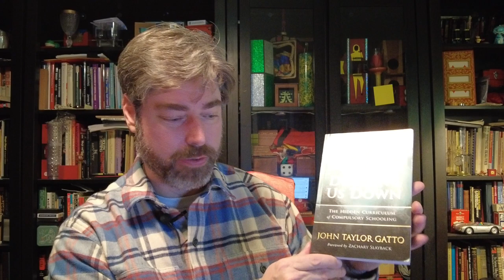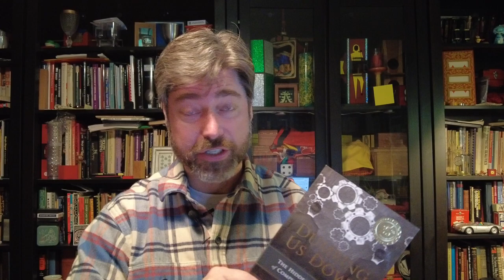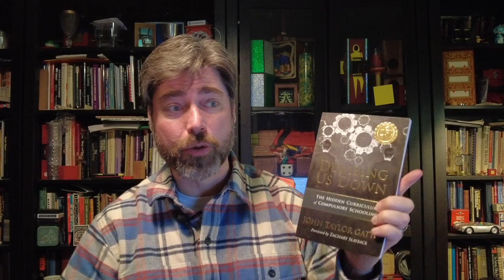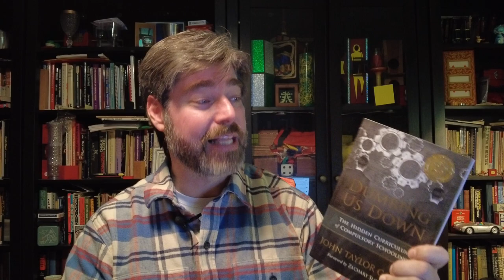Dumbing Us Down By John Taylor Gatto